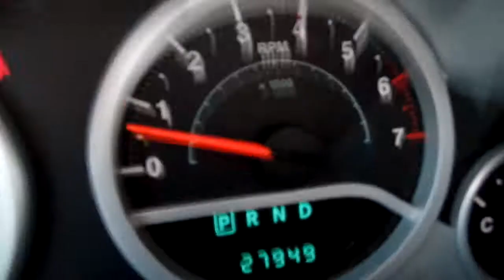JEEP WRANGLER SAHARA 2010 (JUSBER MUNOZ) (FOR SALE)